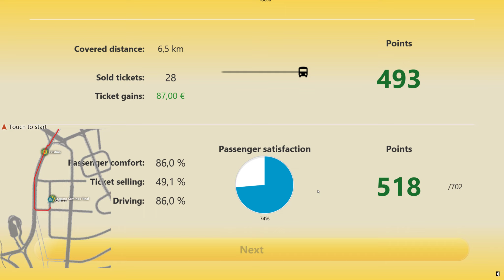OMSI 2 ( La Habana ) Linea 194 Cuatro Caminos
Mapa Habana Oeste, Bus Company Simulator (online)

Linea 194  Miramar - Cuatro Caminos

bus: Busstrainz Citybus i260  DLC.